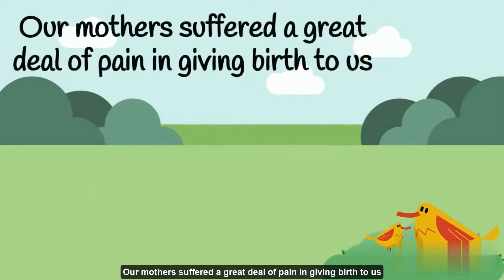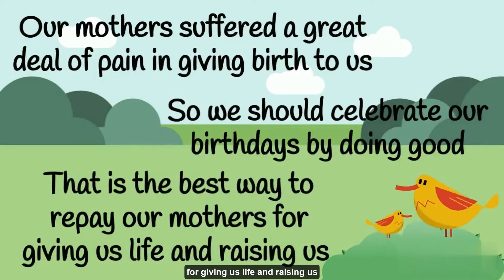[Tzu Chi Primary School] Jing Si Devotion: Our Parents' Are The Greatest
we will go through the struggle, the pain, the sacrifice that parents made for us since we were still in the womb. Hopefully, this video will remind us how great our parents are